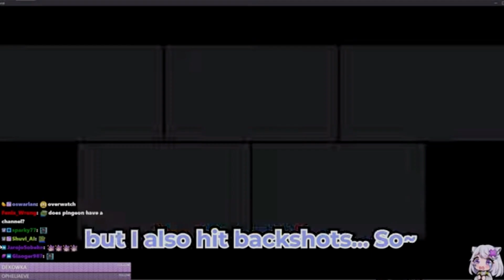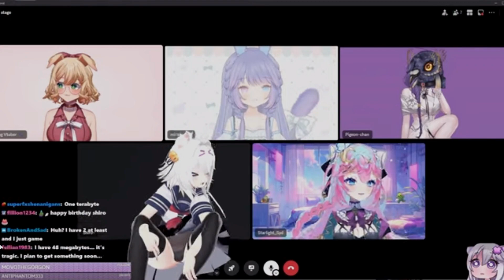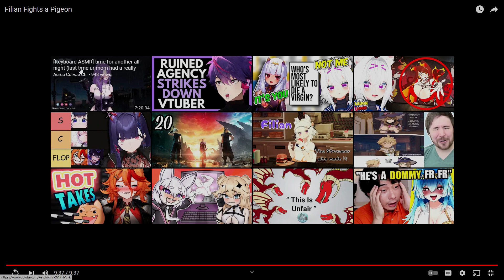VTuber Reaction ep.57 Aurea Corvae Ch.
Just a normal adorable VTuber and nothing strange going on here "please help"